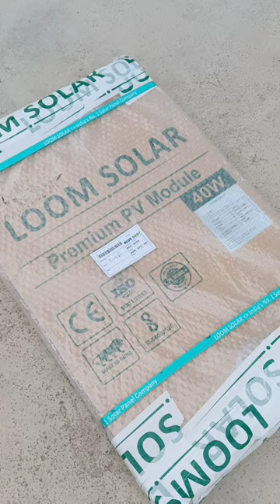Free Electricity With Loom Solar Making Science Project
Hello friends, in this video I have unboxing a powerful solar panel, have I used Loom Solar's 40W mono solar panel to make a solar inverter, friends, using this solar panel, you can also generate electricity.